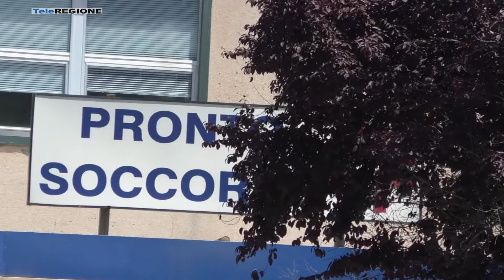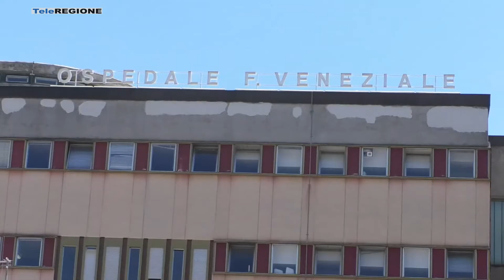Il sindaco Castrataro chiama a raccolta cittadini e colleghi per salvare l'osped...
Servizi TG | Il sindaco Castrataro chiama a raccolta cittadini e colleghi per salvare l'ospedale di Isernia | 12/11/2022